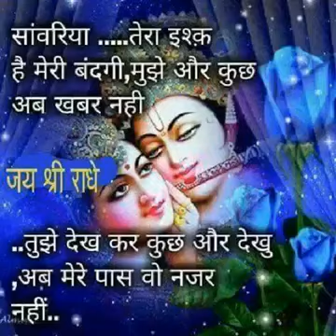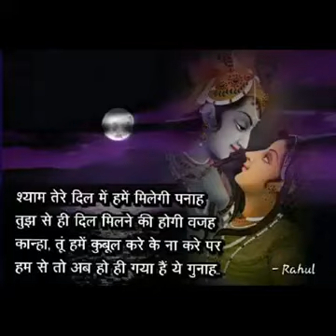Suprovat Wish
Video from mk srkr22